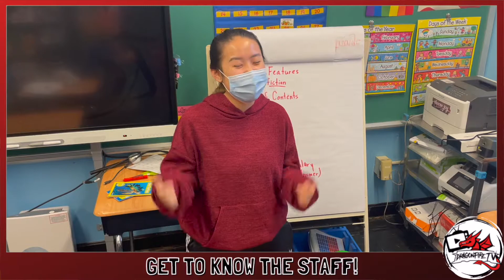Dragon Fire TV - December 8th, 2021